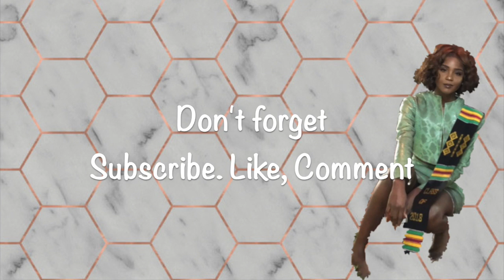BIG CHOP #2 :The Reason Why! | BOMBSHELL BIGGY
Peace and Blessings guys! This video is for the black girl going through thangs and fears change! This is for the girl, struggling to find herself and needs everything stripped of her to truly see the beauty in her! This is for the girl who needs new liberation. This is also for the girls in need of a big chop, transitioning and are scared but sis let me tell you. Need a excuse to cut your hair? blame society, lol it's easier(and true) ! F SOCIETY AND WHAT THEY THINK OF BLACK WOMEN FOR CUTTING THEIR HAIR!